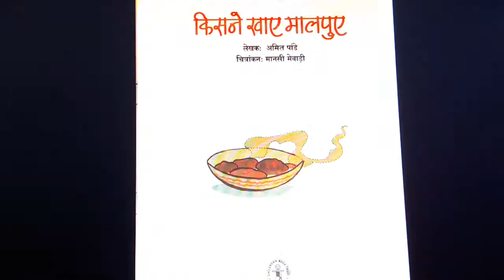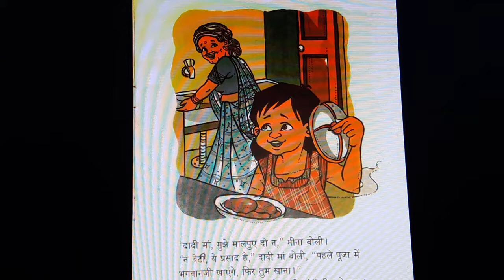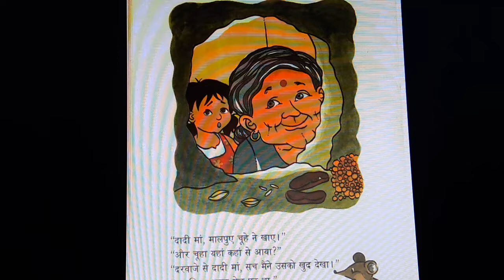एक कहानी छोटे बच्चों के लिये - किसने खाए मालपुए?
एक कहानी छोटे बच्चों के लिये - सी बी टी का प्रकाशन -किसने खाए मालपुए? भाग एक